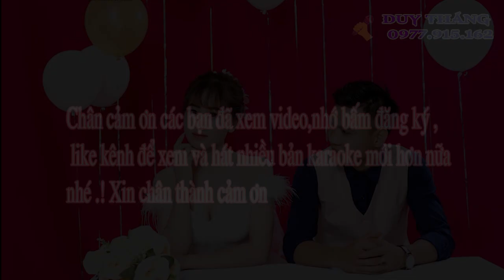Thuyền Hoa karaoke tone Nam Duy Thắng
Tên bài hát : Thuyền Hoa